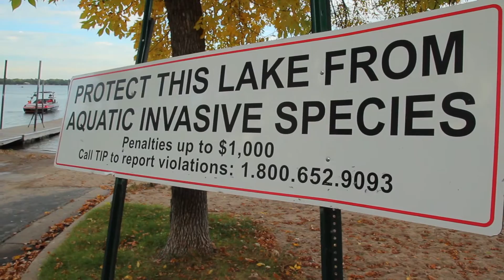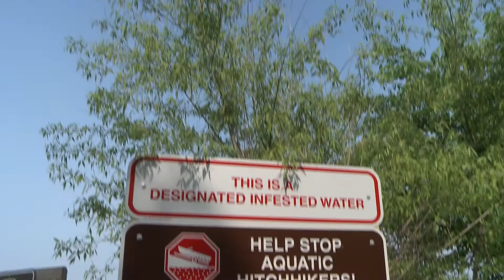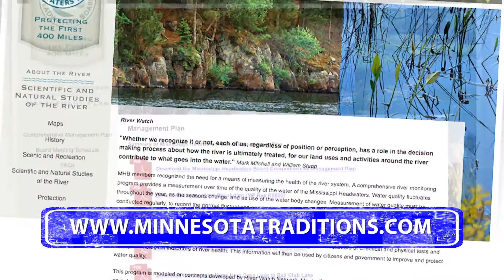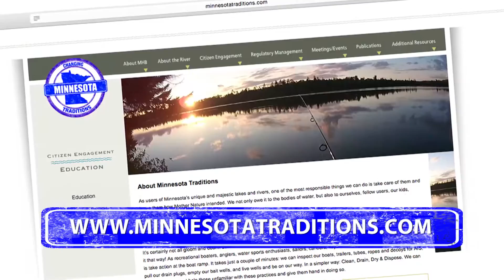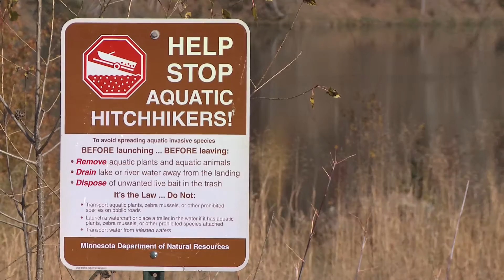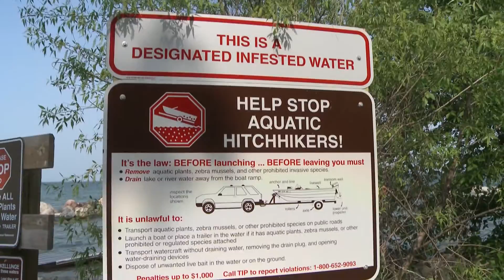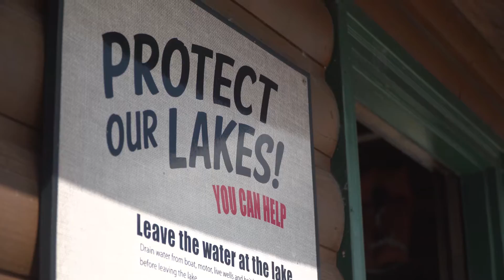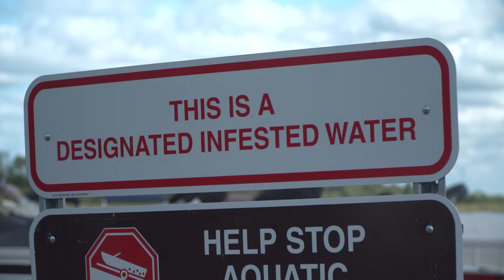Minnesota Traditions 2017 episode 2 - Waterfowl, Kayak, Canoe